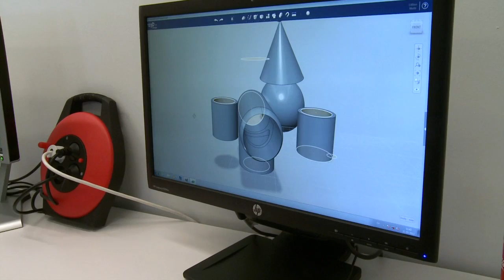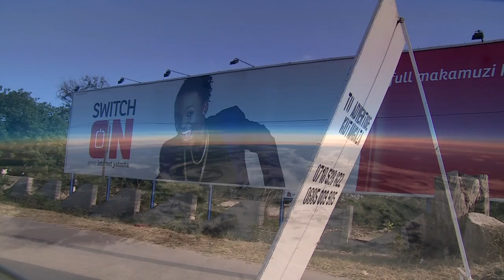Globalt udviklingsmål: Telefon- og Internet-adgang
Brugen af moderne informations og kommunikationsteknologi fortsætter med at vokse. Mobilnettet er udbygget så en stor del af jordens befolkning i dag har mobildækning.

Online eller offline
I dag er næsten 3 milliarder mennesker online – det svarer til ca. 40 % af verdens befolkning.
Den der er online har hele verden som handelsplads og nyhedscenter.

Adgangen til at bruge moderne kommunikationsformer og teknologi som computere og hurtige internetforbindelser er meget forskellig fra land til land. Uden en computer er det vanskeligt for folk i landområder fx at sælge deres hjemmeproducerede varer uden for lokalområdet.

For over halvdelen af verdens befolkning er Internettet ikke en del af hverdagen. Af dem bor de 90 % i udviklingslande. I et udviklingsland som Danmark bruger næsten hele befolkningen Internettet, men i Tanzania er kun 5 % eller hver 20. indbygger

Hvis vi alle skal kunne være del af det globale fællesskab og aktive på de sociale medier, skal der være internetforbindelser til rådighed overalt – og til priser som alle har råd til.

Fra snailmail til email
Selvom næsten alle danske hjem har en computer og mobiler er hvermandseje er der stadig forskel på datahastighed og mobildækning afhængig af hvor i Danmark du bor.

I storbyerne er der højhastighedsforbindelser og fibernet, men i landdistrikter og mere tyndtbefolkede egne er det ikke altid rentabelt for teleselskaber at levere de samme produkter. Dårlig mobildækning i et område kan kræve, at man fortsat har en fastnetstelefon.

Internet eller mobilnet er en forudsætning for at være del af det danske samfund. Jobsøgning og rekruttering foregår i stigende grad viaaktive og opdaterede profiler på de  sociale medier. Fra 1. november 2014 skal alle danskere over 15 have en e-boks, så de fremover kan modtageinformation i form af e-post fra det offentlige.

Lighed for alle er også lige adgang til hurtigt internet og god mobildækning, uanset hvor i Danmark du bor eller driver firma.

SØGEORD
equity, mobile learning, e-boks, kabel-tv

FACTS
I 2013 havde næsten alle husstande i Danmark en computer.
I Vietnam havde hver 5. familie eller 20 % en hjemmecomputer.
Under 5 % af Tanzanias befolkning havde en computer i hjemmet.